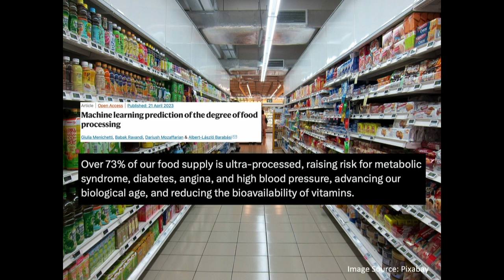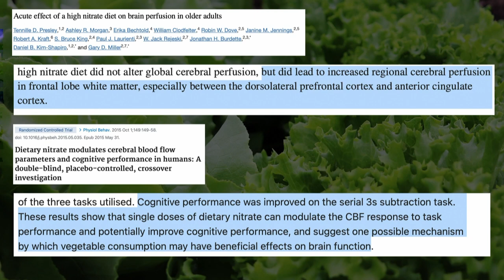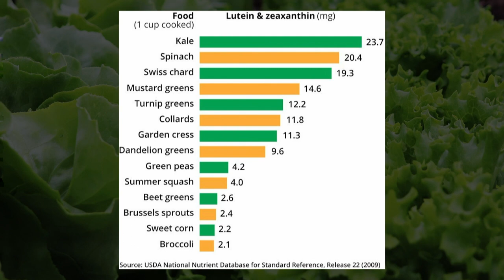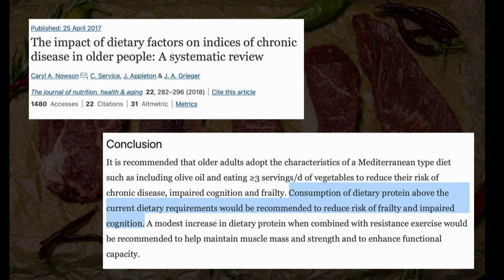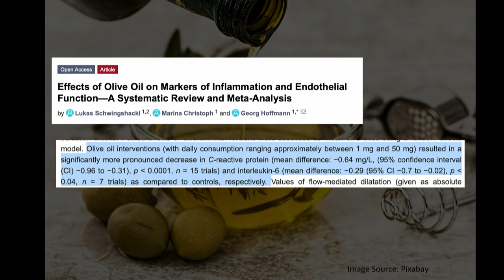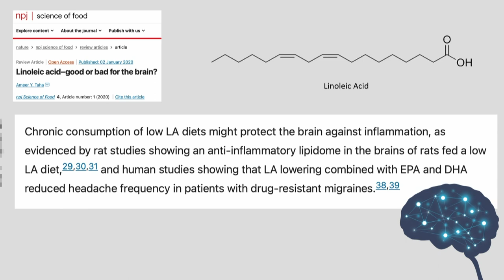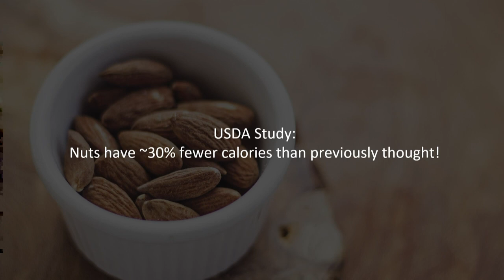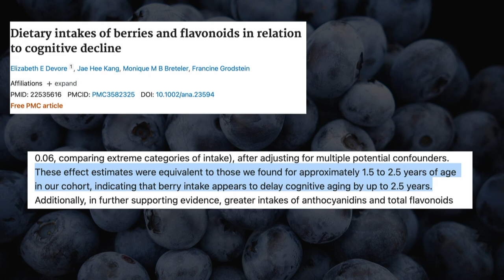Foods for Flourishing: The Science as It Stands | Max Lugavere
Learn more about LevelUp 2024—the most life-enhancing conference of the year

Which foods support your physical fitness and enhance your cognitive abilities? Which foods cause problems in these areas? And how can you include the former in meals that suit your palate? In this talk, nutrition researcher and writer Max Lugavere discusses the science of nutrition as it is understood today, and provides his best advice for choosing and enjoying foods that help you thrive.